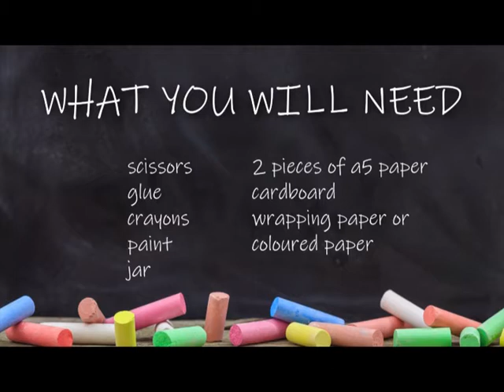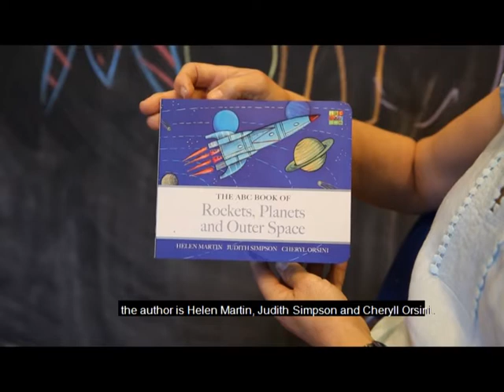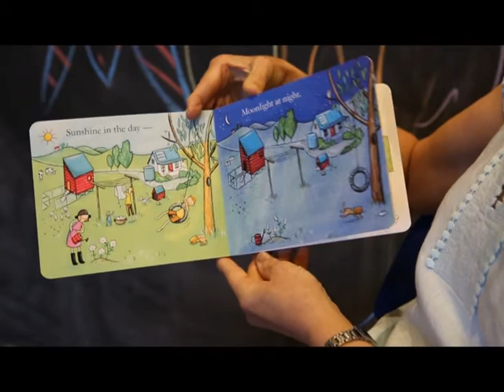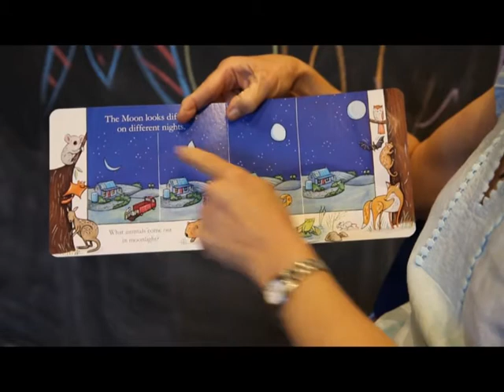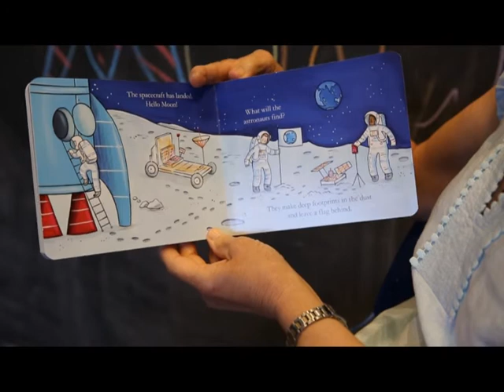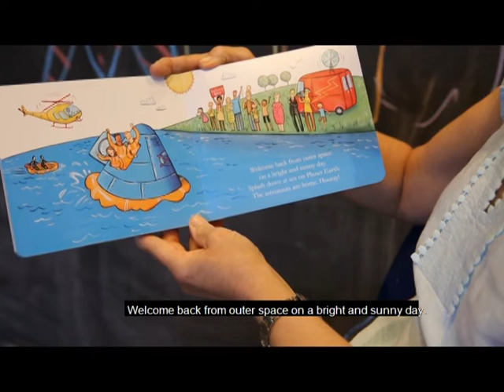Messy Mondays Online | Make a Rocket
Make a Rocket
rocket-EDM-size.png
Make a blue and red rocket, listen to a story, and sing along with Ainslie in Messy Mondays.

For this project, you will need:

Cardboard (Cereal boxes are great for this!)
2 pieces of A5 paper (1 A4 sheet of paper cut in half)
Wrapping paper or coloured paper
Scissors
Blue paint, crayon or pencil
Red paint, crayon or pencil
PVA Glue
Jar
Messy Mondays is proudly supported by The Capricornian - Community Owned Banking